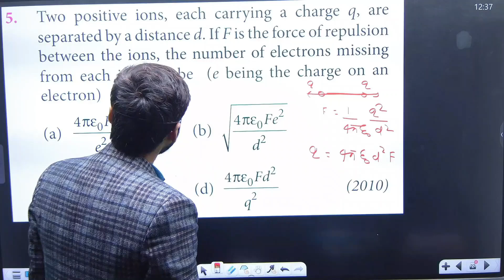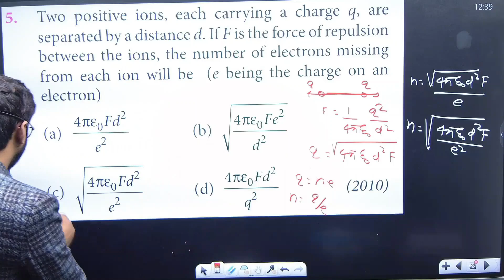Two positive ions, each carrying a charge q, are separated by a distance d. If F is the....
Two positive ions, each carrying a charge q, are
separated by a distance d. If F is the force of repulsion
between the ions, the number of electrons missing
from each ion will be  (e being the charge on an
electron).

join now